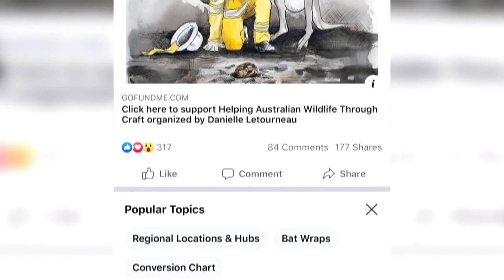Local family crafting joey pouches for animals injured in Australian fires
From across the world, volunteers in western Massachusetts are crafting for a good cause-- making unique mittens, pouches, and blankets for Australia's wildlife as brushfires continue to  devastate parts of the country.